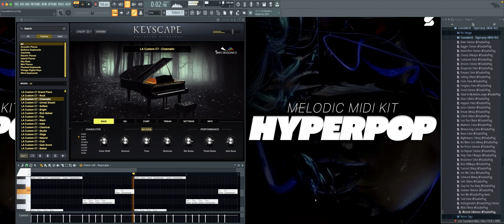[+40] Hyperpop Melodic Midi Kit - HYPERPOP [YEAT, SOFAYGO, PLAYBOI CARTI, LIL UZI VERT] Midi Pack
This midi kit contains (+40) melodic midi files created by @StudioPlugChannel in the styles of “Playboi Carti, Lil Uzi Vert, Trippie Redd" & many more artist & producers alike to deliver that next level sound experience to keep your beat production sounding high quality!
INCLUDES:
• (+40) Melodic Midi Files
• Works In All DAWs
• INSTANT Inspiration!
• WAY MORE Than Just A MIDI Kit!
• Future melodies for you to create industry beats!
• Installation instructions included*
This includes Leases and Exclusives online. As for placements with major artists and or major labels, all MIDI & sample files must be cleared with us here at Soundwrld before seeking profit.

Extra Tags -
electrax vst, electrax, electrax bank, electrax preset bank, electrax pbresets, electra x bank,
electrax sound bank, best electrax presets, best electrax bank, elctrax vst presets,